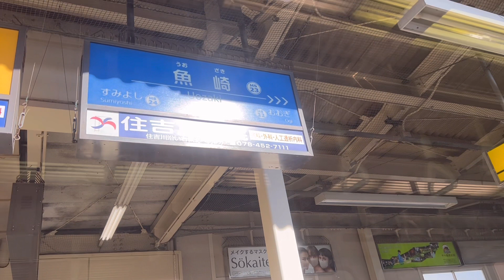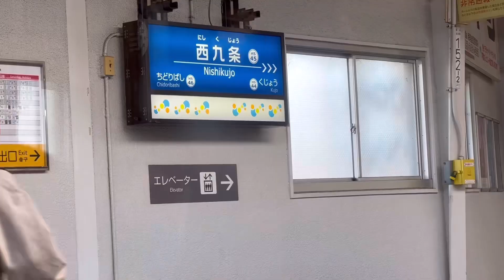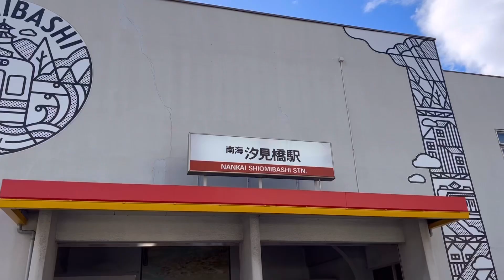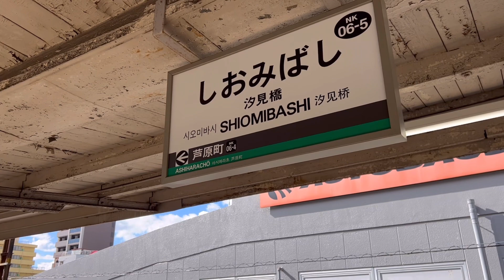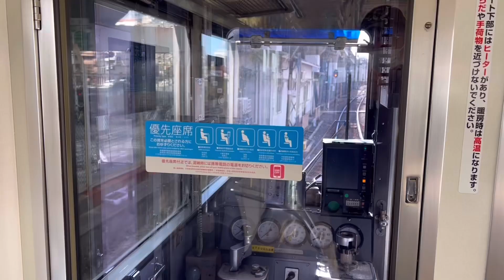南海電鉄 汐見橋駅に行って来た❗️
都会の秘境路線としてある意味有名な南海汐見橋駅をご紹介いたします。歴史的な雰囲気の駅舎てますが、芸術的な壁画も描かれた現役の駅でした。
BGM VLLO